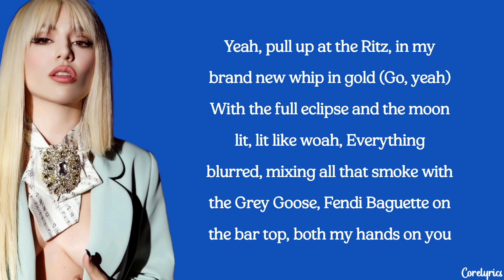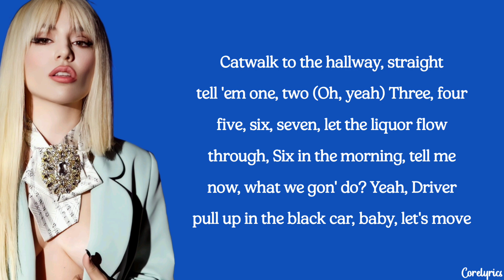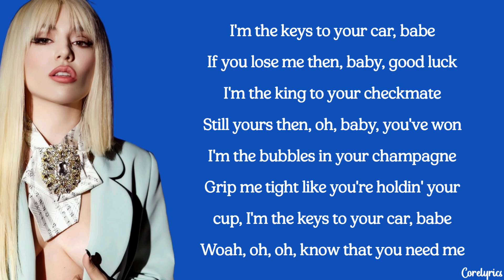Alok & Ava Max - Car Keys (Ayla) (lyrics)